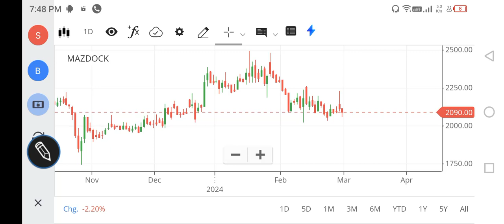MAZDOCK SHARE LATEST NEWS, MAZAGON DOCK SHARE TARGET, MAZDOCK SHARE ANALYSIS, MAZDOCK SHARE BUY NOT